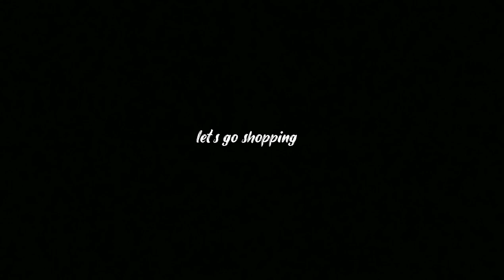VLOG: Matching PJs for Christmas Photo + Clean with Me + Christmas Shopping || LG Journey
Note to Kellie: Our lives have changed in the BEST WAY!!!

In today's video you will see me shopping for Daddy and Kelly's Christmas gifts at numerous departments!!! Along with that you will see me also do a clean with me, not a full clean with me but a mini clean with me in my kitchen! So Lego!!!

LG💋

FAQ:

Hair: Natural 4b Hair
Profession: Medical
Age: 40
Location: USA, TX

-LG JOURNEY